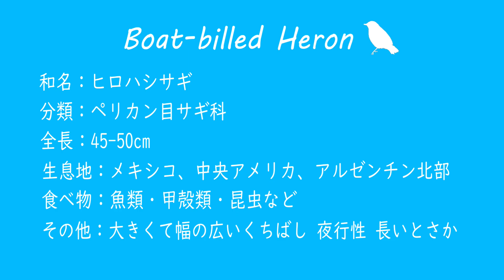野鳥図鑑【Bronx Zoo】: Boat-billed Heron (ヒロハシサギ)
野鳥図鑑：アメリカ（ニューヨークの動物園 Bronx Zoo）
とても広々とした動物園で、世界中の野鳥がたくさんいてワクワクしました。
今回は、Boat-billed Heron  (ヒロハシサギ) をご紹介します！
ヒロハシサギは、メキシコ、中央アメリカ、アルゼンチン北部に生息しています。
名前の通り、大きくて幅の広いくちばしが特徴です。
動画では見えませんが、長いとさかが背中まであるそうです。
夜行性なので、ずっと寝てますね。静止画ではありません（笑）